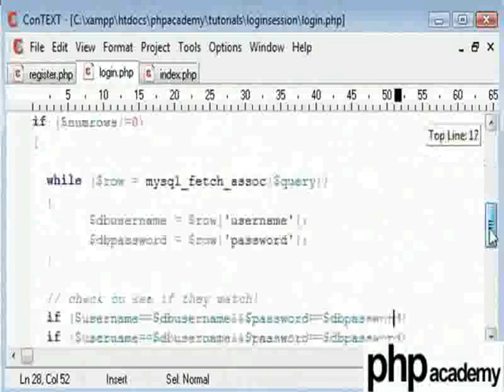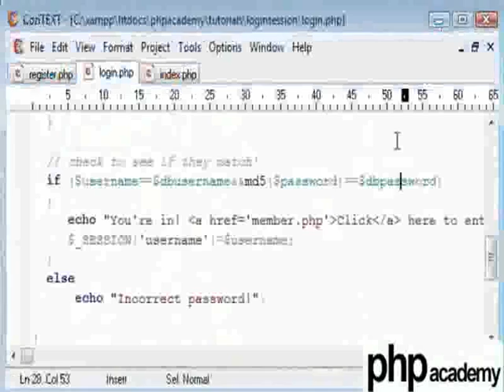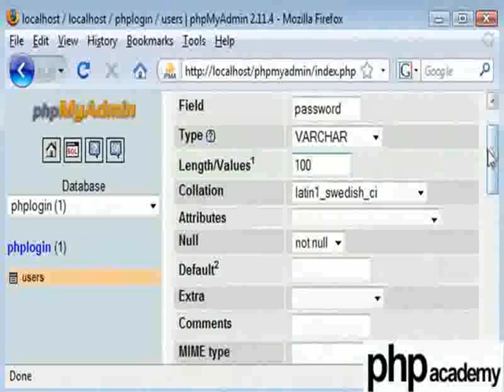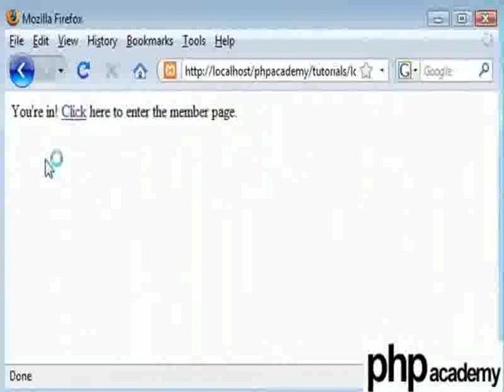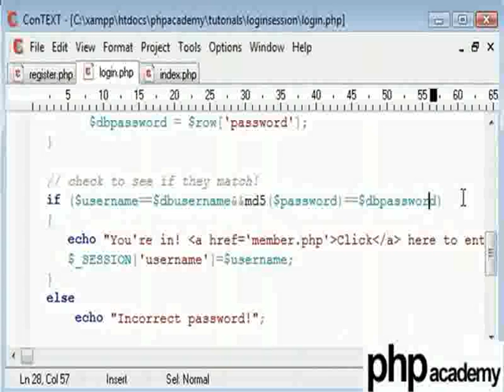User Registration Part 5 - Hindi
यूजर से इनपुट किये हुए पासवर्ड को md5 एन्क्रिप्ट फॉर्म में बदलना।
md5("parameter")- पैरामीटर को अपरिवर्तनीय (irreversible) लॉजिकल कोड में एन्क्रिप्ट करता है।